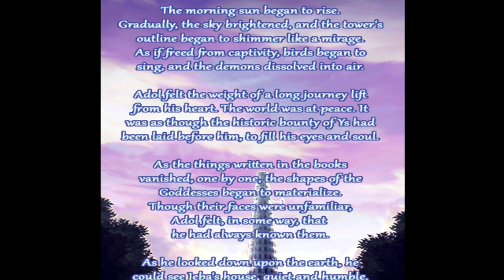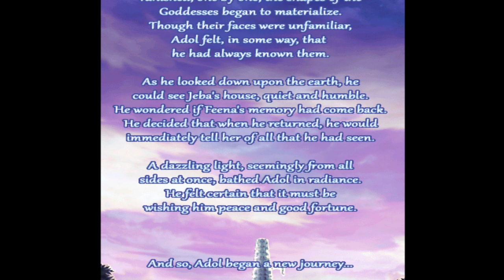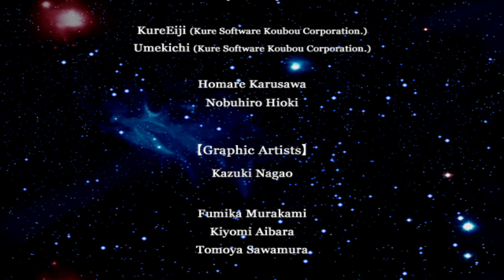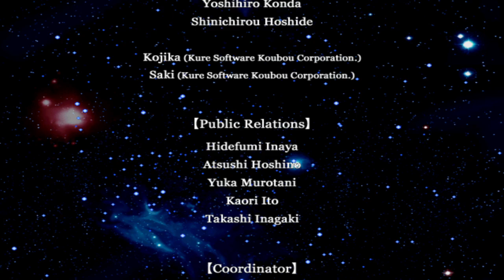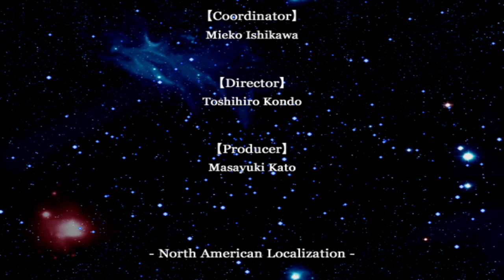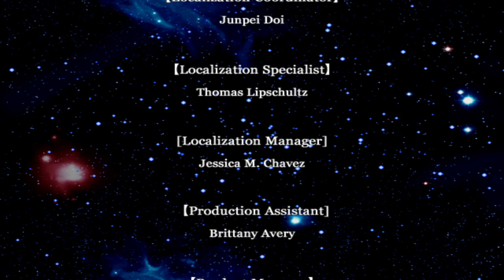Tesla Plays Ys 1 Session 4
Time to bring this adventure to an end. But not for long!

Ys 2 is very much the second chapter to this game. Which explains the short length. See you guys on the next adventure! : D